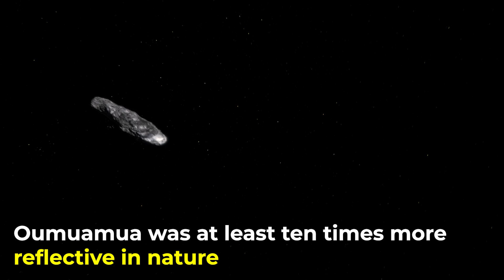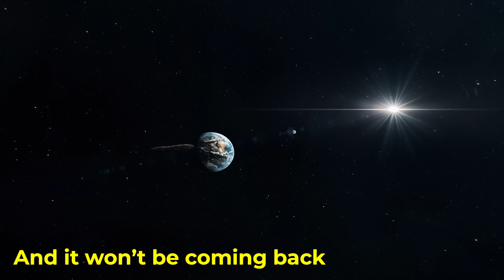Oumuamua Mystery Has Been Solved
We have no idea where did Oumuamua came from, all we know is that it came from the direction of constellation Lyra. We don’t know what it looks like, all we've seen are just artistic impressions.

We don't even know what is it made up of. When compared to other asteroids in the solar system, Oumuamua was at least ten times more reflective in nature. But now astronomers believe they've figured at least one of its mystery.

What if Pluto Hits The Earth?